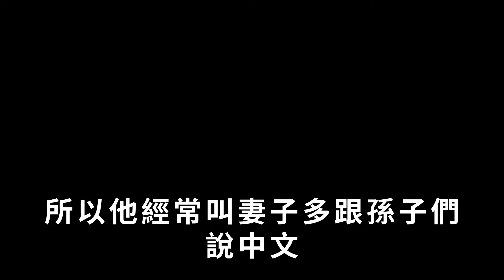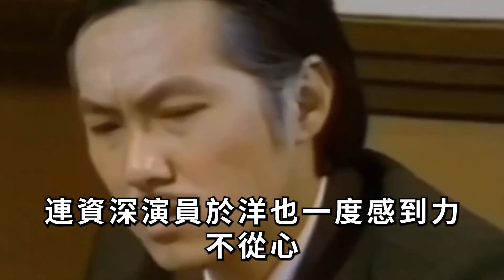75歲于洋加國退休被捕獲，與薛家燕真實關係令人動容，今結婚50年太太竟還有這一身份！TVB